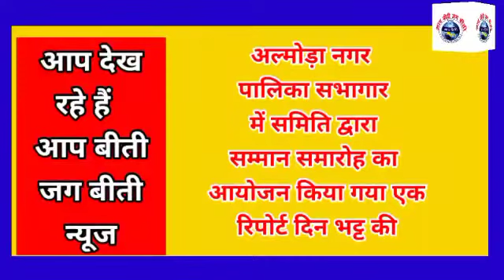अल्मोड़ा नगर पालिका सभागार में समिति द्वारा किया गया सम्मान समारोह का आयोजन एक रिपोर्ट दिनेश भट्ट की